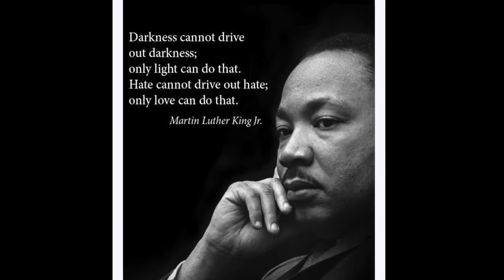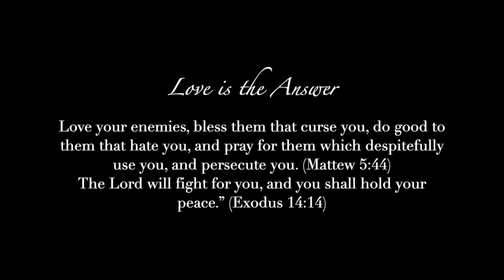Universal Love | Akhamie | Official Music Video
This song talks about looking within to find love and peace. Love everyone!!! It can be hard to do, but it is worth the try.
What is Love? Love is patience, kindness, hope...
Love your enemies, bless them that curse you, do good to them that hate you, and pray for them which despitefully use you, and persecute you Matthew 5:44! Be encouraged family. I love you all! God Bless

Check out the talented musicians from various parts of the world. Thank you so much for all your work. I am so grateful.

Vocalist:
Sarah Reasner
Kristine Hsia
Danlie Cuenca
Odelia Ouzan
Gabriel Rodriguez

Narrator:
Paityn Freeman

Piano:
Laurie Anne Creus
Gabriel Rodriguez

Bass:
Porcia Angelina

Saxophone:
Jason Gay

Trombone:
Shannon Gunn

Guitarist:
J.A.D. Etienne
Zenas Gawai
Chris Kopp
Josep Traver

Percussion:
Deepa Paulus
Julian Akhamie Kies
Camellia Akhamie Kies